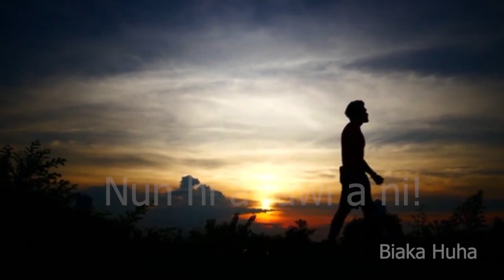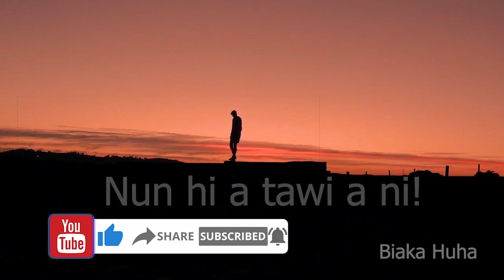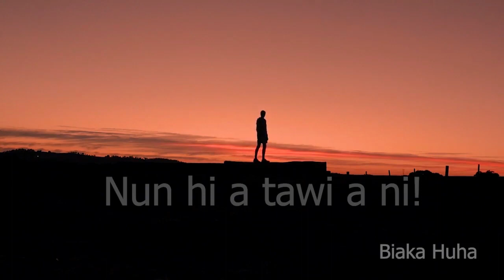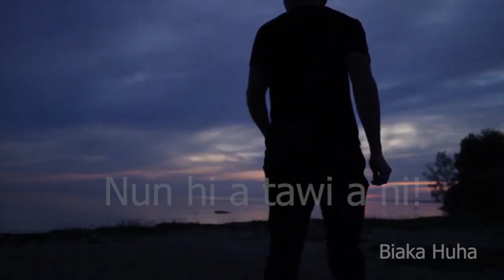Billy Graham-a thusawi ropui